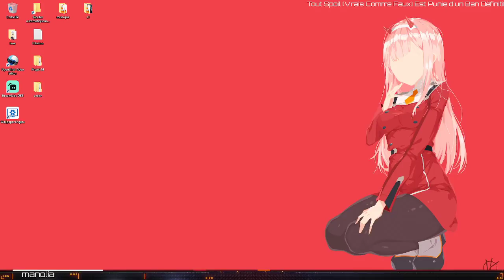Genshin Impact - Le Voyage Vers Inazuma ! #8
L'histoire suit le Voyageur, qui a parcouru d'innombrables mondes avec son frère jumeau avant de se séparer à Teyvat. Le Voyageur part à la recherche du frère perdu avec leur compagnon Paimon et s'implique dans les affaires des nations de Teyvat.